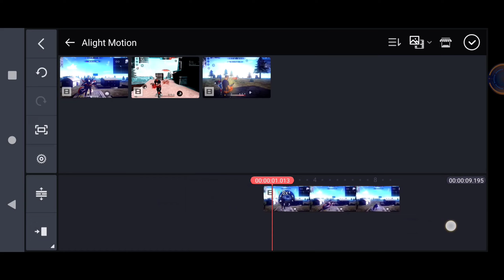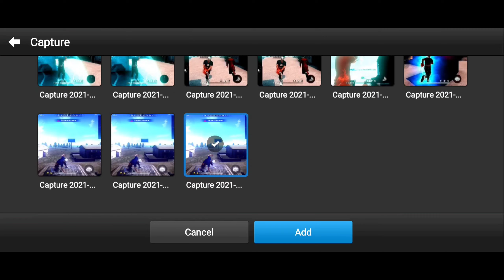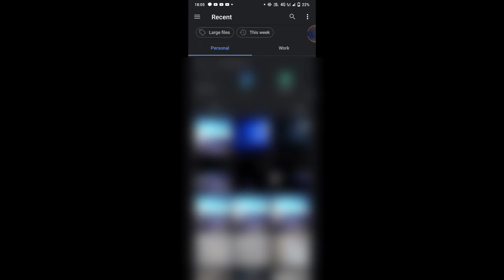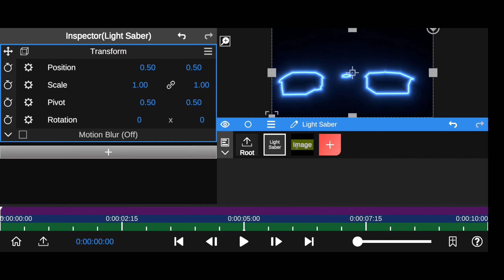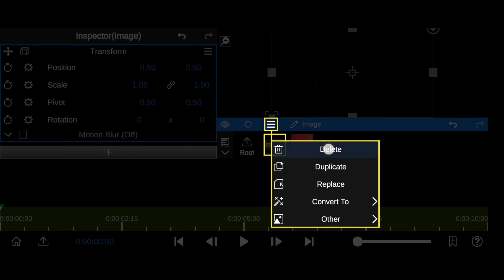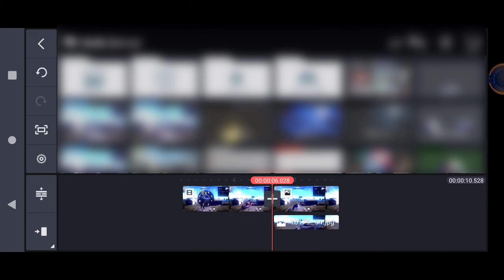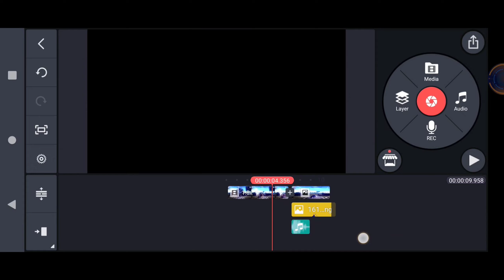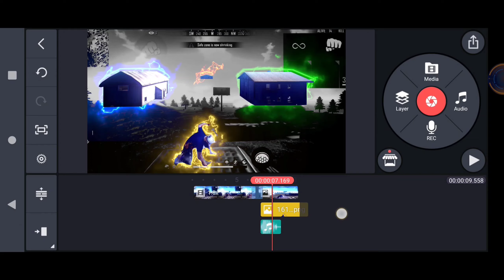How To Edit Buildings Flying Effect Like Flame R Free Fire And Hayzon || Free Fire Video Editing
›Logo :- 250-400
›Intro :- 100-250
›banner:- 250-400
›outro:- 100-250
›overlay :-100 ( simple )
›overlay :- 100-250 ( animated)
›stream overlay:- 250
›full revamp :- 1200 ( logo,banner,intro,outro, overlay)

Payment accepted through :- Paytm or Google redeem code

»Ypur Queries
- How To Make House Saber Effect
- How To Make Building Flying Effect Like Flamer R Free Fire And Hayzon
- How To Edit Video Like RUOK FF
- How To Edit Video Like Apelapatho
- How To Edit Free fire Video
- Free fire Video Editing Like RUOK FF
- flying house Glow Effect Tutorial like flame r free fire and hayzon
- Free fire house Glow Effect In Kinemaster
- Character Glow Effect Like Flame R Free Fire
- Video Editing Like Colonel
- How to edit building flying  in mobile
- RUOK FF jaisa Video Edit kaise kare
- Montage Editing Like professional
- Professional Free Fire Video Editing
- How To Make building Glowing Effect Like RUOK FF